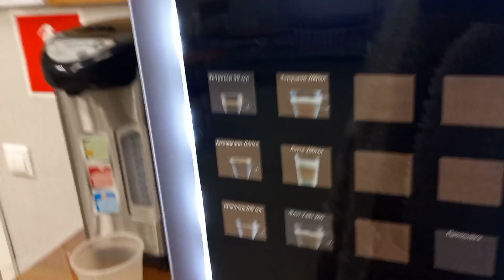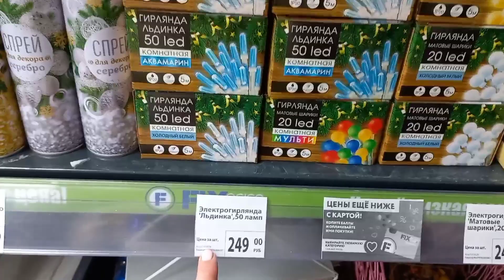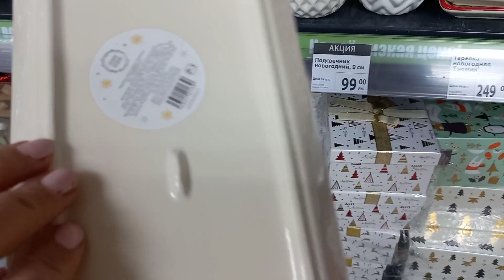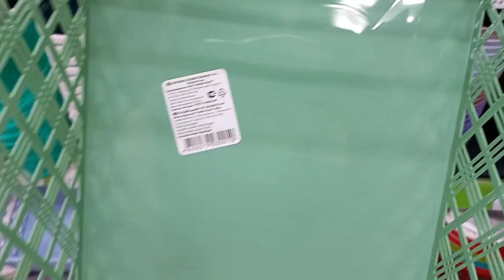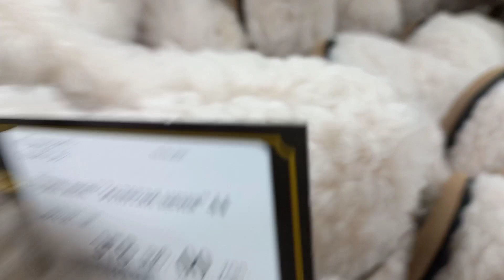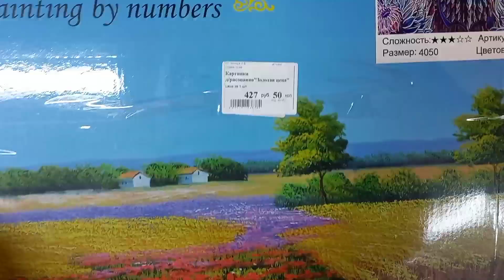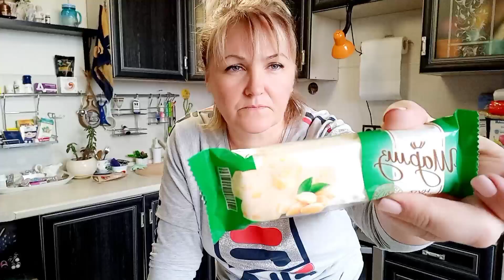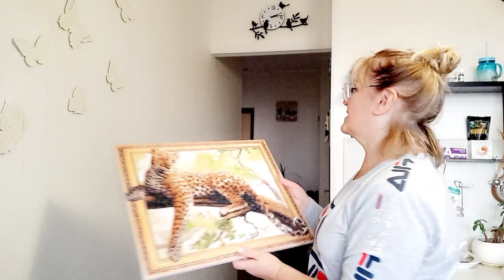Шопинг 🛒Зашла в Фикс Прайс,Смешные цены/Мои Новые ПОКУПКИ мне Очень нравятся 🥰